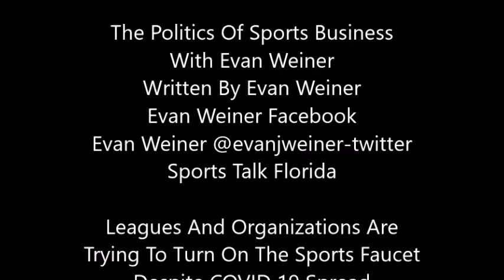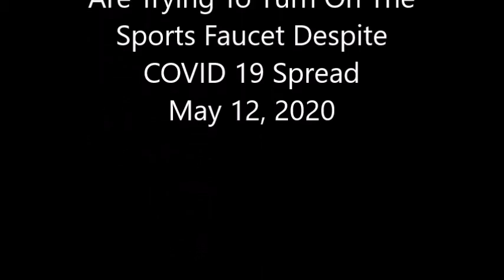Leagues And Organizations Are Trying To Turn On The Sports Faucet Despite COVID 19 Spread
They are trying to get a product into the market.